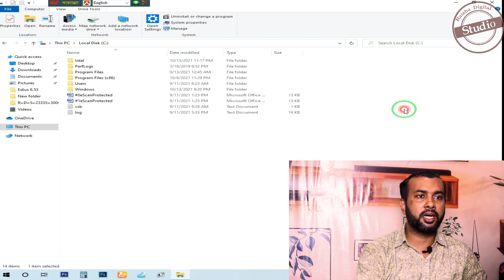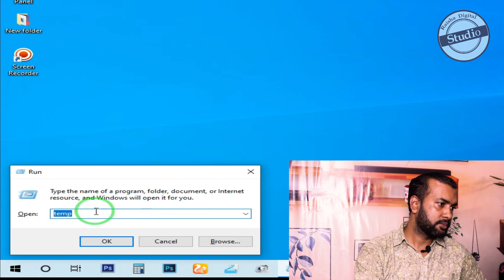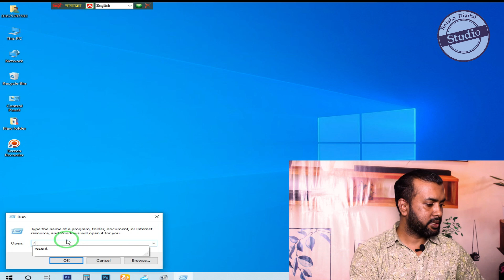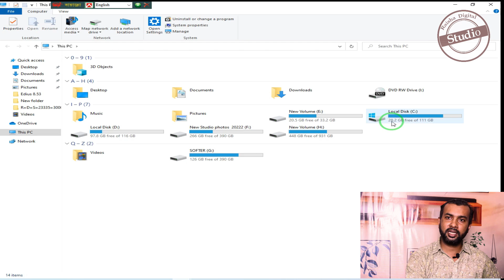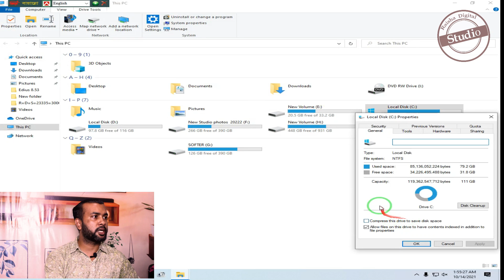How to Clean C Drive In Windows 10 | C Drive Automatic Full Problem Solve 100%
How to Clean C Drive In Windows 10 Your PC Faster || C Drive Automatic Full Problem Solve Tutorial Bangla  Clean Dirty C Drive without losing Data-100% Works

►ভিডিওগুলোতে লাইক দিন এবং কমেন্ট করে আপনারা  উৎসাহ প্রদান করুন।

(1) How to Make a 4R size Pic II 4R ছবির A TO Z কাজ শিখুন ফুল কোর্স ফটোশপ শিখুন নিজেই ছবি এডিট করুন 2020-

(3) NID Original Card Online Copy Download 2020। ভোটার আইডি কার্ড অনলাইনে কিভাবে বের করবেন দেখুন ভিডিও

(5) Photo Background Remove in Just 1 second || মাত্র ১ সেকেন্ডে ছবির ব্যাকগ্রাউন্ড রিমুভ করুন ১০০%

(7) How To Install IMO Messenger for PC And Laptop ||ল্যাপটপে / কম্পিউটারে ইমো চালান সহজেই /2020

(10) বিজয় বায়ান্নো বাংলা টাইপিং-এ যারা দুর্বল তাদের কাজে লাগবে ২৮৫ টি যুক্তবর্ন ফ্রি ডাউনলোড লিং ।। 2020

(11) মোবাইলে তোলা ডকুমেন্ট স্কান করার মতো হবে দেখুন।। Documents taken with mobile will be like scan copy

(16)ছবির A Two Z কাজ শিখুন ফুল কোর্স ফটোশপ ।। How to Blur Background in Photoshop / 2020
(17)How To Setup Windows 10 From DVD | কিভাবে ডিভিডি থেকে উইন্ডোজ 10 সেটআপ করবেন | বাংলা টিউটোরিয়াল

কারো কাছে অনেক বেশী ভালো লাগবে, আবার কারও কাছে অনেক খারাপ ও লাগতে পারে এটাই স্বাভাবিক । তাই বাজে মন্তব্য না করে , আপনার মূল্যবান মতামত দিন দয়াকরে। যেন আপনার কাছ থেকে অনুপ্রেরণা পেয়ে আমরা আরও ভালো কাজ উপহার দিতে পারি।

আর আপনাকে এটাও বলে রাখছি - যে সব ধরনের কমেন্টস আপনি আমাদের করতে পারেন কোন ধরনের ভিডিও দরকার। আমি সেটা  করার চেষ্টা করবে।

Address:- Fatullah, Narayanganj, Bangladesh

আমার চ্যানেল দেখার জন্য ধন্যবাদ।
ঠিকানা: - ফতুল্লা, নারায়ণগঞ্জ, বাংলাদেশ |
এই চ্যানেলটি পরিচালনা করছেন মো: রাসেল আকন |